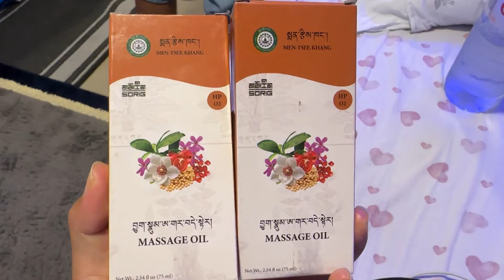Some family time - Cousins 🥰